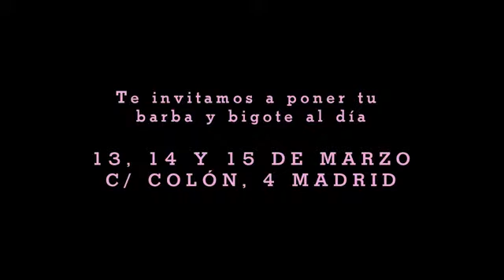WE ARE CP | Eventos | El Gran Hotel Budapest: Barbería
Teaser de la acción especial para la promoción de la última película de Hispano Foxfilm dirigida por Wes Anderson, "El Gran Hotel Budapest". La pieza invita a cualquiera que quiera conseguir un look gentleman a pasarse por la barbería de la calle Colón, 4 de Madrid, los próximos días 13, 14 y 15 de marzo encontrándose con un local cuya estética simula un decorado de la película haciendo que cualquier cliente se sienta como un personaje de Wes Anderson en pleno barrio de Malasaña.